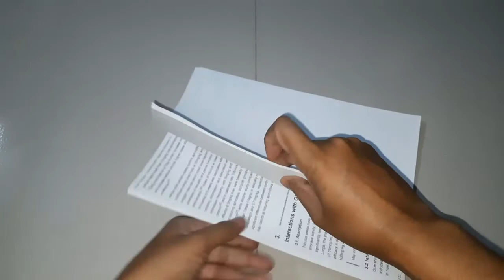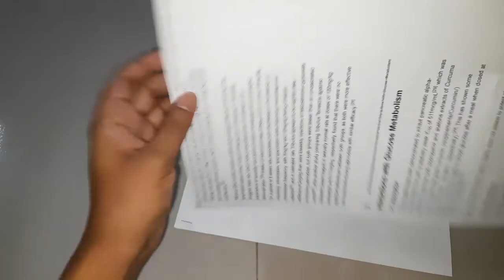How to staple a thick stack of paper | 2 easy ways to staple thick papers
Find two easy ways to staple a thick stack of paper. Following these two techniques, you can easily staple more papers together to make a bunch. Hope these tricks will be useful for you.